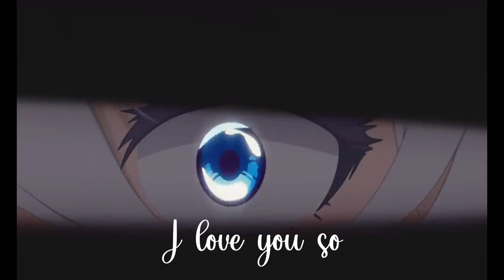Nightcore - I love you so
Song by The Walters
characters: Himeko and Kiana from Honkai Impact 3

Lyrics:

I just need someone in my life
To give it structure
To handle all the selfish ways
I'd spend my time without her
You're everything I want
But I can't deal with all your lovers
You're saying I'm the one
But it's your actions that speak louder
Giving me your love
When you are down and need another
I've gotta get away and let you go
I've gotta get over
This feeling's old and I know
That I've made up my mind
I hope you feel what I felt
When you shattered my soul
'Cause you were cool and I'm a fool